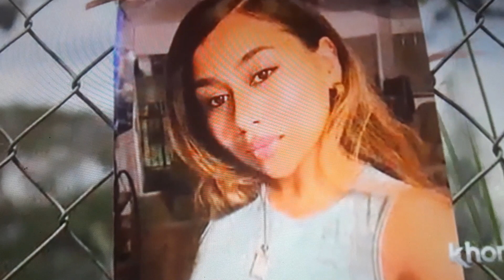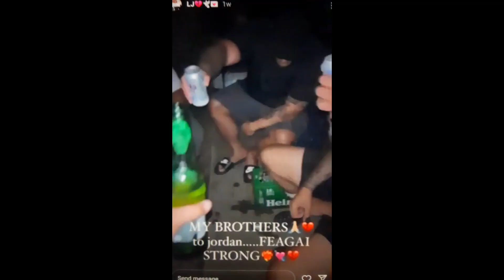Hawaiian soldier found dead inside burnt-out car boyfriend charged with murder.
21-year-old laau Jordan laulusa was found dead inside a car with a fatal stab wound to the neck her boyfriend 25-year-old Samuel jones has been charged with Jordan's murder she was a member of the army national guard in Hawaii.